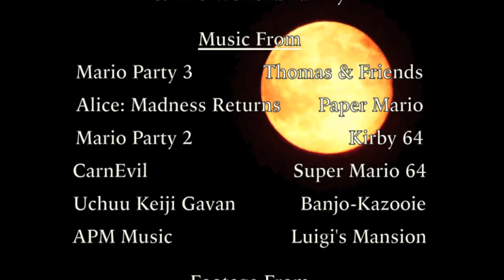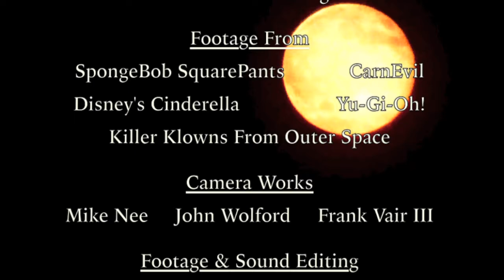Ghost Brother II - The Curse of the Chatter Telephone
Our Second Installment of our Ghost Brother Series! After Tom's Phone doesn't work, he got himself a new phone. But every time Tom and his Friends answers the Phone, Strange things keep happening. Enjoy our Funny and Scary Halloween Movie!